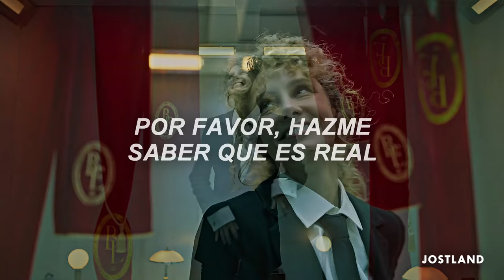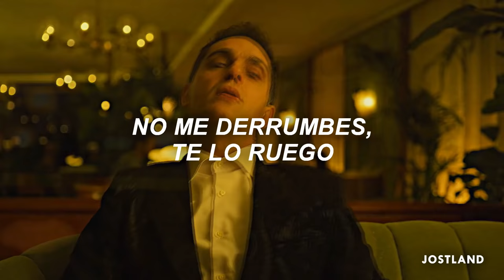Cecilia Krull - Can't Take My Eyes Off You (Letra en Español) | Final de La Casa de Papel 5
👤 Artista | Cecilia Krull
💿 Canción | Can't Take My Eyes Off You (Cover)
🎬 Serie | La Casa de Papel

[Letra de "Can't Take My Eyes Off You"]

[Chorus]
I love you, baby, and if it's quite alright
I need you, baby, to warm the lonely night
I love you, baby, trust in me when I say:

[ Tags ]